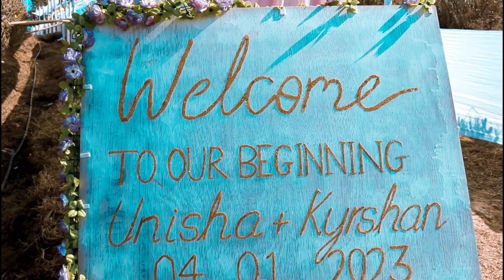Unisha & Kyrshan | Wedding day | Nonglwai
kyrshan@